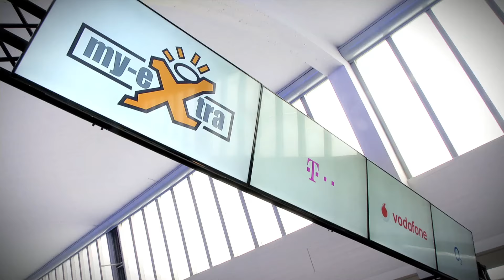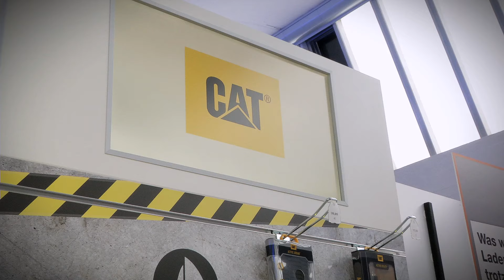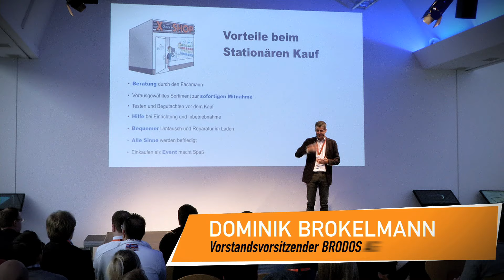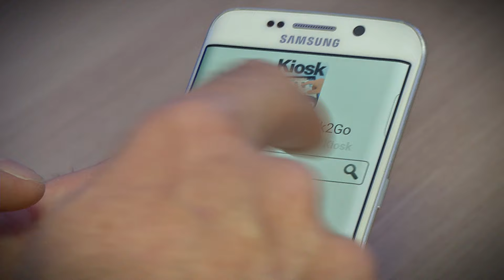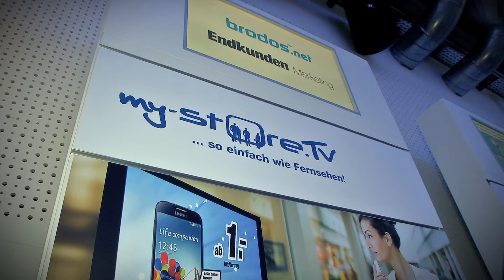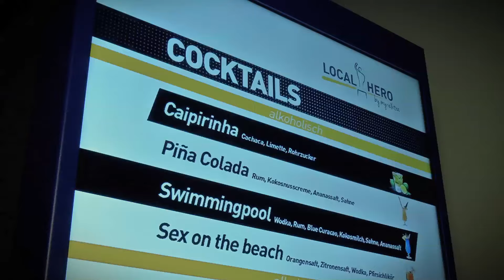Reportage über die Local Hero Convention & Awards 2016